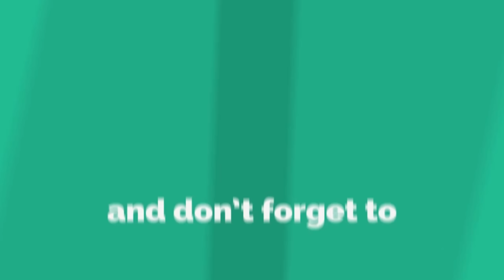SPYDER Telugu Teaser Kethigadu Review | Mahesh Babu | A R Murugadoss | SJ Suriya | Rakul Preet Singh